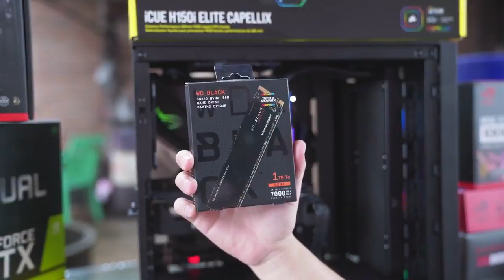เขียวก็แรง แดงก็คุ้ม AMD RYZEN 9 5950X + ASUS RTX 2060 DUAL